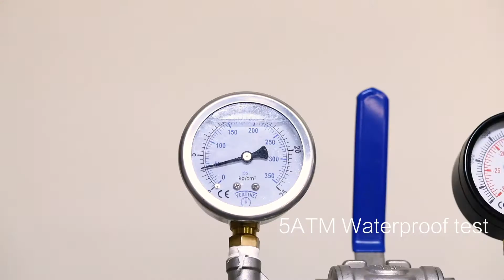HUAWEI INAUGURÓ SU FLAMANTE HUAWEI EN Xi'AN, CHINA / TECNOLOGÍA DEL DEPORTE Y LA SALUD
Quito, 14 de Junio del 2021 – Huawei inauguró su flamante HUAWEI Health Lab en Xi'an, China. Aquí, los ingenieros trabajan en la innovación y la aplicación de nuevas tecnologías deportivas y de salud, y como llevar todo esto a los usuarios de Huawei en todo el mundo.

Un grupo de investigación multidisciplinario

Rico Zhang, Presidente de la línea de Productos de Salud y Dispositivos Inteligentes de Huawei Consumer Business Group (BG) dijo: "En el HUAWEI Health Lab, el equipo tecnológico y herramientas de investigación no es lo fundamental, son muy importantes los investigadores y sus innovadoras soluciones", dijo. El HUAWEI Health Lab cuenta con desarrolladores con amplia experiencia profesional, que abarcan muchas áreas en el espectro de las ciencias del deporte y humanas. Entre ellos hay profesionales de fisiología deportiva y humana, entrenamiento y educación física, rehabilitación deportiva, medicina, ingeniería de software, ingeniería algorítmica, biociencia, hardware de materiales, diseño estructural e ingeniería de pruebas.

El nuevo HUAWEI Health Lab incluye un área de pruebas de accesorios inteligentes y un área de innovación en salud deportiva. Los investigadores simulan múltiples escenarios de ejercicio, recogen datos de fitness y salud, y optimizan continuamente los algoritmos de los equipos. De esta manera, los consumidores con diferentes condiciones físicas pueden obtener datos precisos.

HUAWEI Health Lab, un lugar para el estudio del deporte

Huawei a lo largo de estos años ha lanzado nuevos wearables al mercado. Relojes inteligentes como el Huawei Watch GT 2 Pro, Huawei Watch Fit y Band han sido aclamados por los consumidores de todo el mundo por sus funciones profesionales de fitness y salud y por la experiencia del producto.

Creación de algoritmos precisos para experiencias sencillas de entrenamiento

Solo en 2020, los investigadores han recogido 10,900 horas de datos de carrera y un kilometraje de alrededor de 105,000 kilómetros[1]. Estos datos se verifican continuamente y se optimizan mediante algoritmos de datos para restablecer el estado físico real de las personas cuando corren y se aplican finalmente a los wearables de Huawei.

Con la rápida expansión de las instalaciones de I+D en el ámbito deportivo de Huawei, que coincide con el creciente catálogo de dispositivos wearables de la marca para satisfacer las diferentes necesidades de los consumidores, el futuro parece ciertamente brillante para la línea de productos wearables inteligentes y de salud de Huawei. Consigue los nuevos modelos de wearables Huawei y disfruta de un gran equipo que cuidará siempre de tu salud.

Acerca de HUAWEI Consumer Business Group

Los productos y servicios de Huawei están disponibles en más de 170 países y son utilizados por un tercio de la población mundial. Catorce centros de I+D se han establecido en los Estados Unidos, Alemania, Suecia, Rusia, India y China. Huawei Consumer BG es una de las tres unidades de negocios de Huawei y cubre teléfonos inteligentes, PC y tabletas, dispositivos portátiles y servicios en la nube, etc. La red global de Huawei se basa en casi 30 años de experiencia en la industria de las telecomunicaciones y se dedica a ofrecer los últimos avances tecnológicos para consumidores de todo el mundo.

Para mayor información periodística contactarse con:

Camila Donoso - Assistec